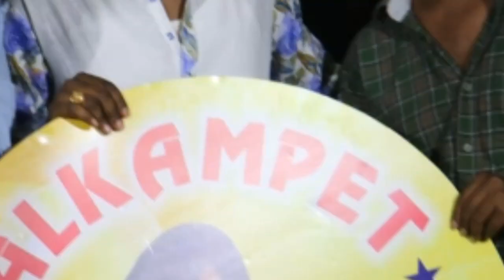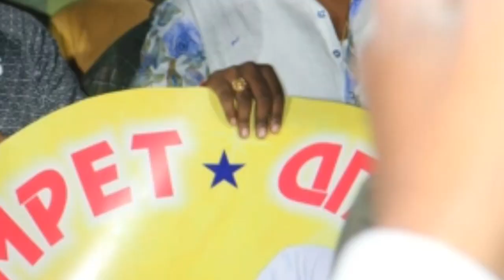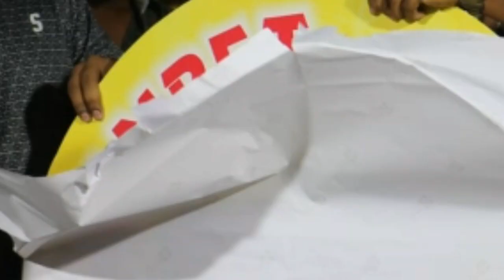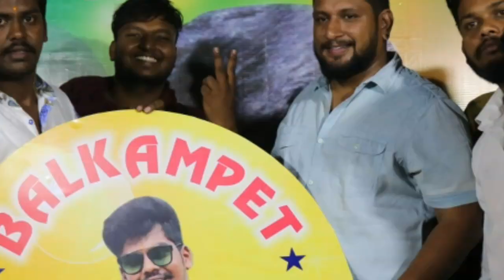Balkempet Yeshwanth Goud Volume 1 New Song Mix By Dj Anil 7842121541